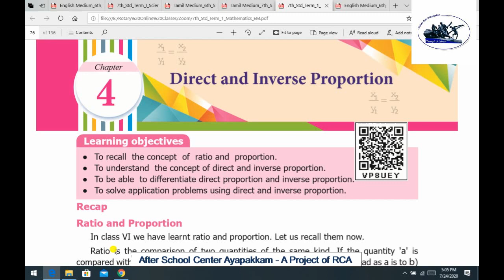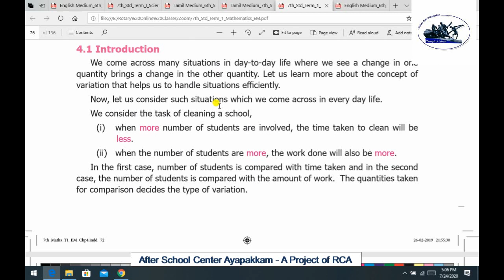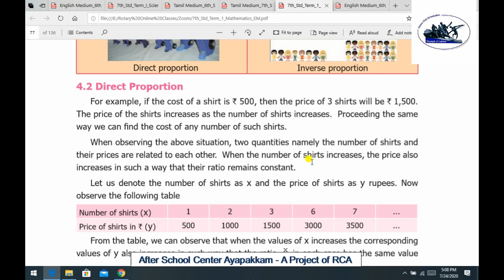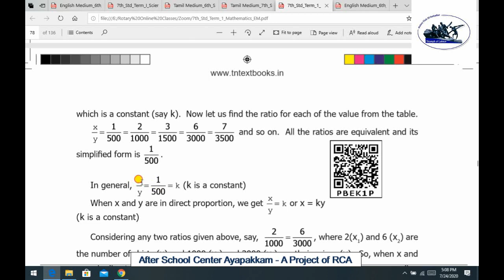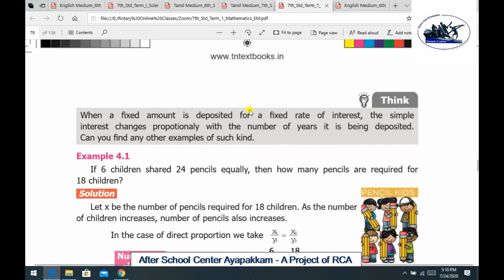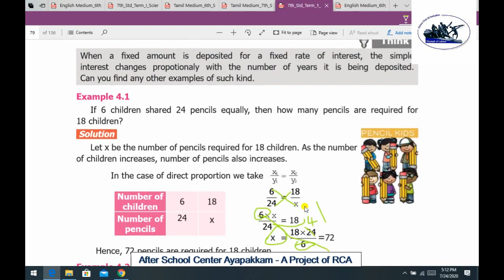Rotary Club of Ambattur Class 7 Maths Unit 4 Direct and Inverse Proportions Part 1